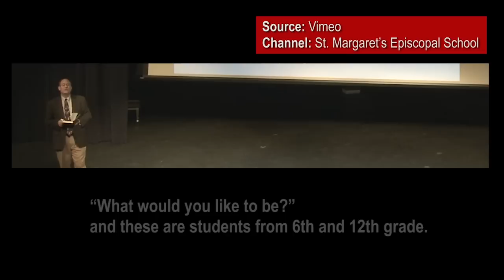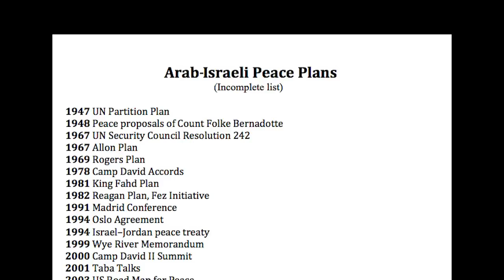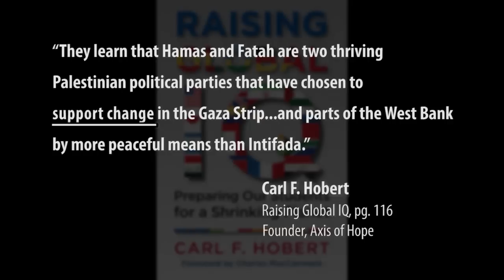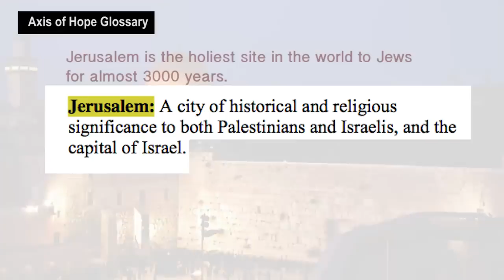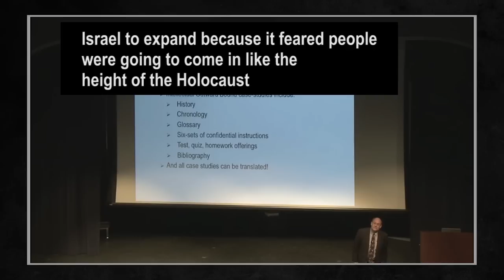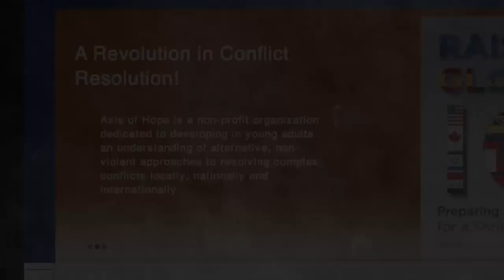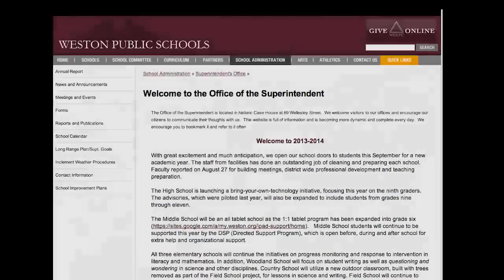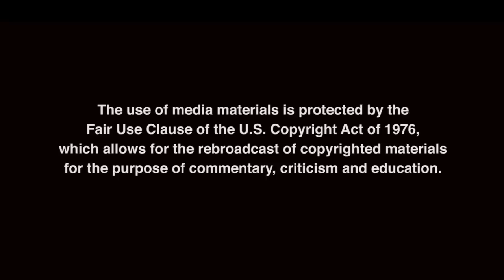Boston University’s Axis of Bias at Weston High School — Now Common Core Compliant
A Boston University-based group called “Axis of Hope” conducts workshops on the Arab-Israeli conflict  in many schools across the U.S., including in Weston High School in Massachusetts.These workshops reflect a highly inaccurate account of Middle Eastern history, fail to meet the basic rules of evidence and logic, and attempt to indoctrinate students — especially Jews — against the State of Israel.

APT president Charles Jacobs said, “‘Axis of Bias @ Weston High School’ shows how Axis of Hope exploits the concept of ‘global education’ in order to promote an anti- Israel and anti-American political agenda.”

In an interview with Al Jazeera TV, AOH founder Carl Hobert defines his program as “Educational, civil disobedience where students are … putting pressure on our government to create a Palestinian state. He also teaches that the use of military drones by the United States is terrorism — a high tech version of suicide bombers.”

Hobert acknowledged that he received guidance in developing the workshop from prominent anti-Israel professors including MIT’s Noam Chomsky and Northeastern University’s Denis Sullivan.

As part of simulated negotiation exercises, workshop teachers are instructed to single out Jewish students for roles that have them empathizing with Hamas. Hamas explicitly calls for the genocide of all Jews in its founding covenant

Dr. Sandra Stotsky, Former Senior Commissioner of the Massachusetts Department of Education, said, “this is a must-see video for parents who care about their children’s education and want educators with academic integrity in the classroom.”

Dr. Sandra Alfonsi, president of Hadassah’s “Curriculum Watch,” said, “Axis of Hope is a pedagogically flawed program by a self-styled guru of Educational Civil Disobedience promoting anti-Israel propaganda to well-meaning students who want to bring peace to the world.”

“Despite its bias and serious flaws, the Boston University/AOH workshop is Common Core-compliant, and is being is being promoted by the Massachusetts Department of Elementary and Secondary Education, the National Association of Independent Schools, and the Massachusetts Council for Social Studies,” said Jacobs.

“The Axis of Hope workshop is one of many initiatives that seek to promote anti-Israel or anti-Jewish propaganda in American classrooms under the banner of teaching “dialogue for peace,” “critical thinking skills” or “conflict resolution skills.”

Jacobs noted, “At a time of growing anti-Semitism on U.S college campuses, it is very disturbing that both Boston University and Weston High School would permit or promote such biased educational materials in the classroom.”